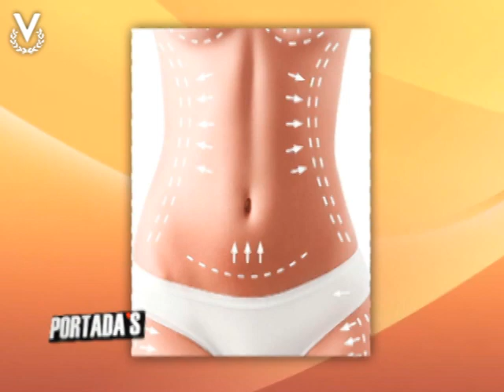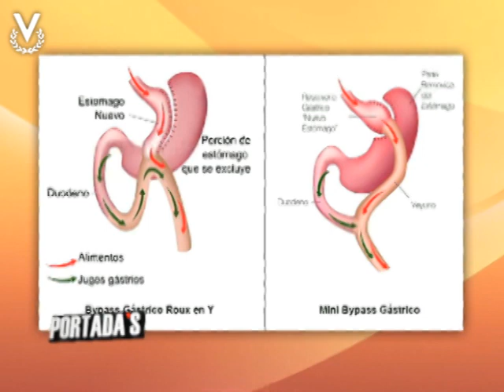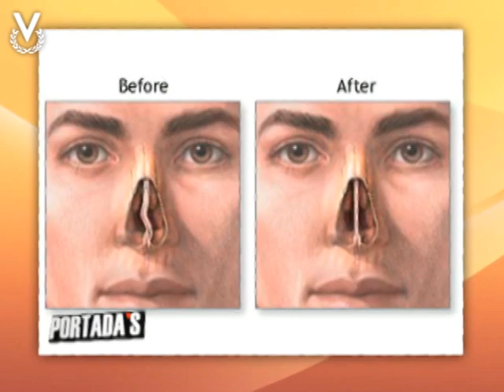Foro de Portadas - Cirugía plástica reconstructiva